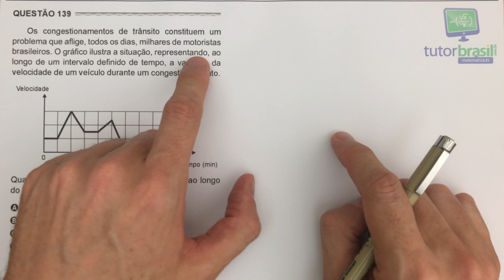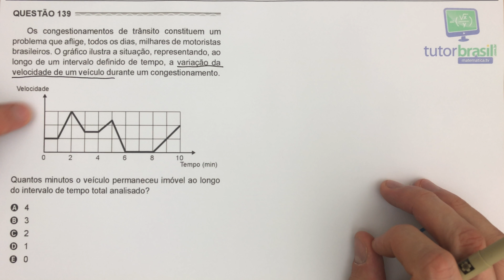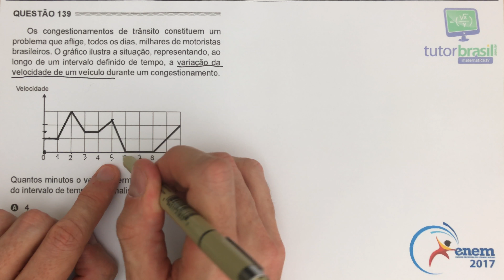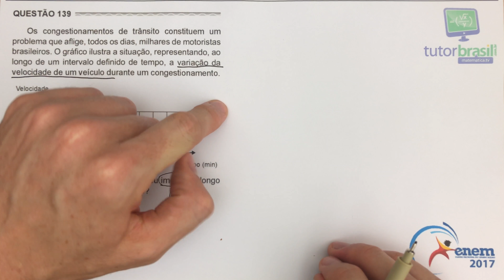[ENEM 2017] 139 📘 INTERPRETAÇÃO DE GRÁFICOS Os congestionamentos de trânsito constituem um problema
Os congestionamentos de trânsito constituem um problema que aflige, todos os dias, milhares de motoristas brasileiros. O gráfico ilustra a situação, representando, ao longo de um intervalo definido de tempo, a variação da velocidade de um veículo durante um congestionamento.
Quantos minutos o veículo permaneceu imóvel ao longo do intervalo de tempo total analisado?

Problema de Interpretação de Gráficos (gráfico Velocidade X Tempo)

Questão 139 da Prova Azul
Questão 147 da Prova Rosa
Questão 136 da Prova Amarela
Questão 140 da Prova Cinza